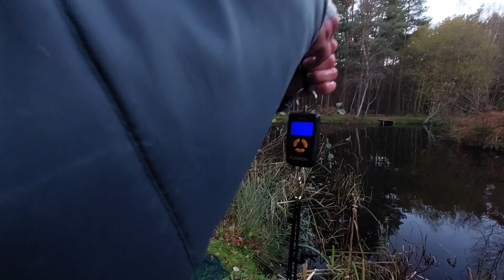Winter Carp Fishing At NMG Pump Station.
Uk Fishing Adventures! River Fishing, Canal Fishing, Stick Float Fishing, Feeder Fishing, Fly Fishing adventures and more.

My self and Chloe Emily Miles​ Take a trip and do some more carp fishing.
We had so much fun on this day out fishing and a winter picnic :-)
And while Chloe was catching up on some beauty sleep I made friends with a little robbin, called it over and he ran straight at me :-) sat on my bait box for a minute and stole my meat "LOL"
While I was making friends with the Robbin My Buzzer started screaming away with a lovely 7lb fish!
It was fun making this video and we hope you all enjoy it!
I apologise for some of the sound quality we were filming very Close to the A3 and the traffic was very busy all day :-(

Follow Me and Chloe on our adventures fishing rivers and canals in the south of the UK!

UK FISHING ADVENTURES
Created By Steven Leiper 2021

For more info on Pump Station Please Visit their Facebook